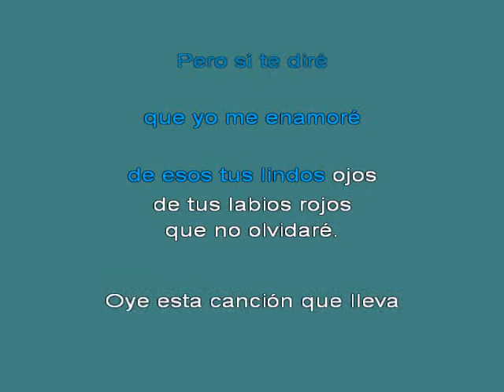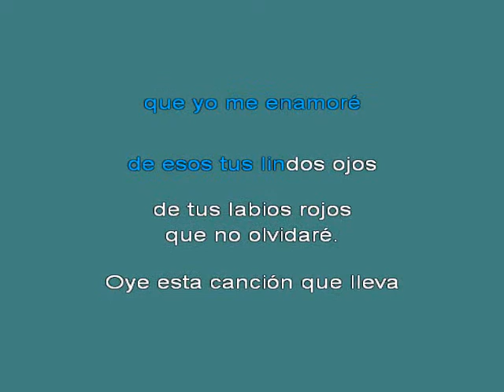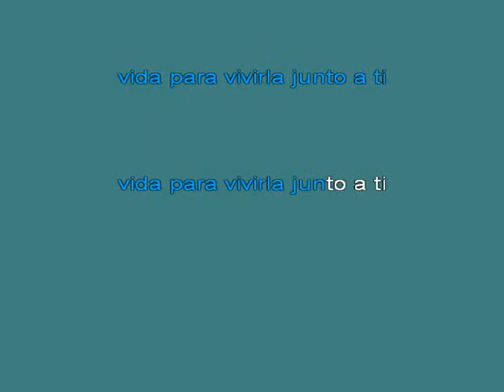Los Panchos Alma corazon y vida 4 [karaoke]